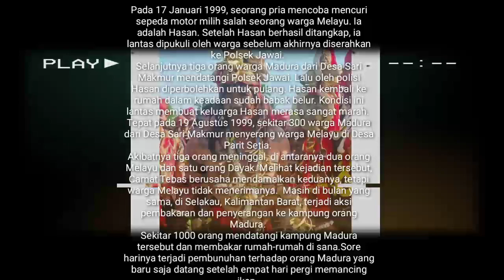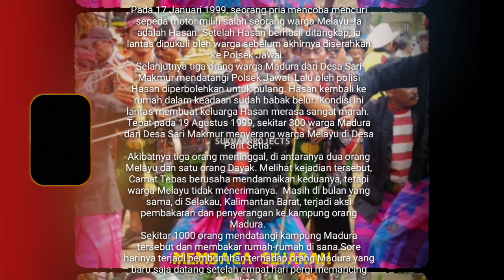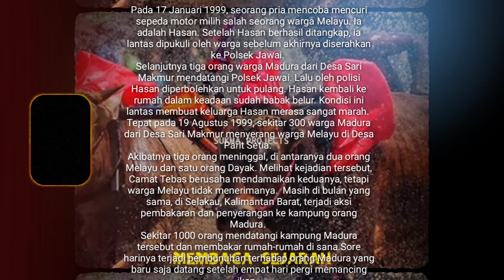Tra6edi S4MB4S 1999!!! Melayu/Madura